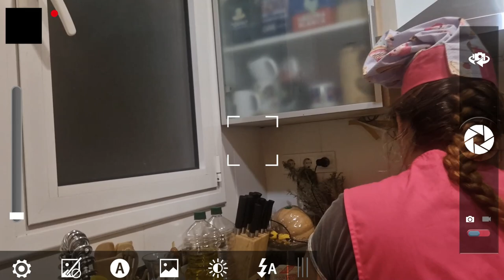POSANT A PROVA la Recepte de PIZZA del canal @GlutenMorgenTv !! l'HEM LIAT UNA MICA!!🫢🫢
Hem posat a prova la Pizza de "GLUTEN MORGEN TV"

Bueno la hem liat una mica parda, l'hem cagat bastant sobretot el final!!
LA NOSTRE INTENCIÓ ERA BONA!! I SI!! ESTAVA DINS DE TOT ENS VA QUEDAR BÉ DE GUST!!

SI VOLEU QUE LA TORNEM A FER DEIXE-HO NOS HO ALS COMENTARIS!!🤣🤣🤣🤣